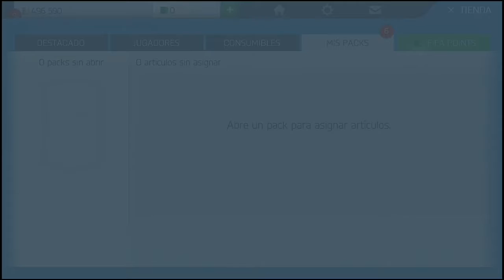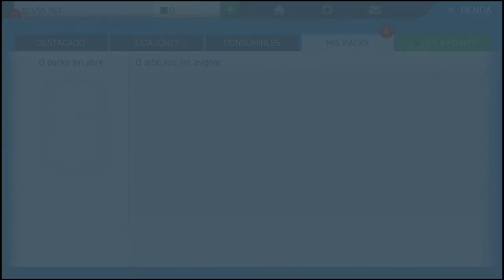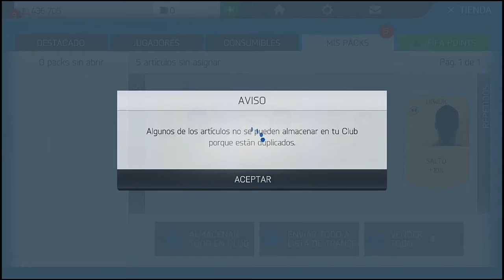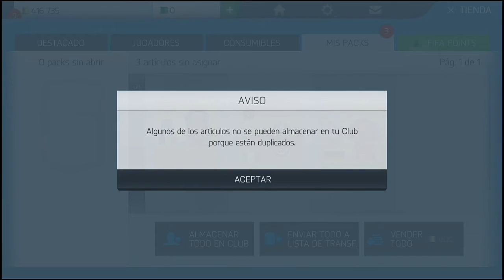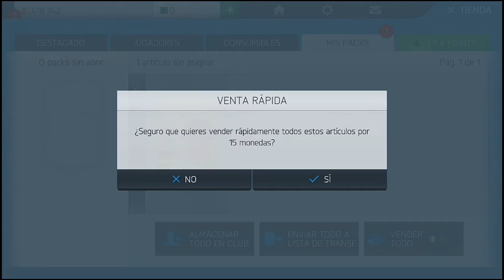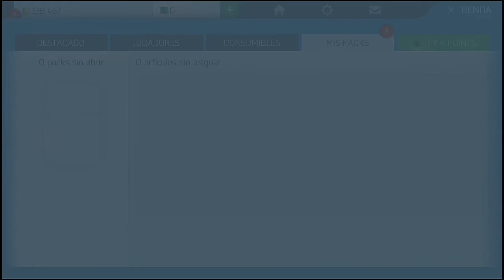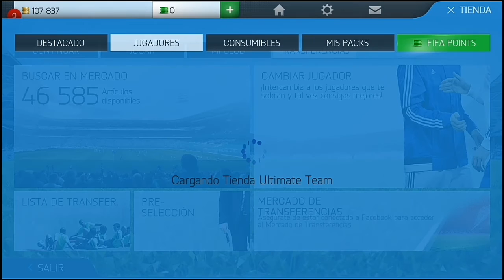FIFA 16 ANDROID | PACK OPENING| QUIERO A GIOVANI!!!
Hoy regresamos al canal con un pack opening, en el cual trataremos de buscar a giovani dos santos.
lo conseguiremos?
                                                 Mis Redes.